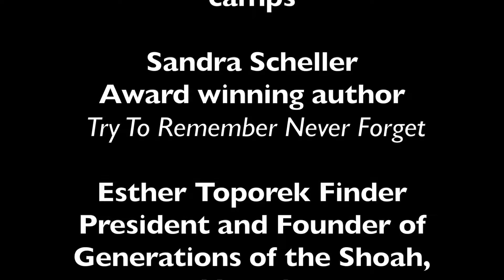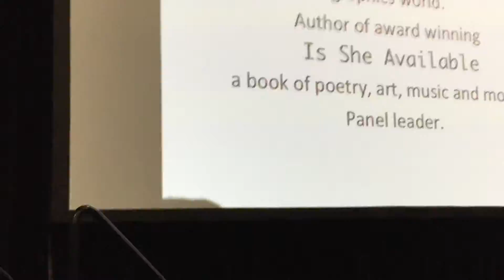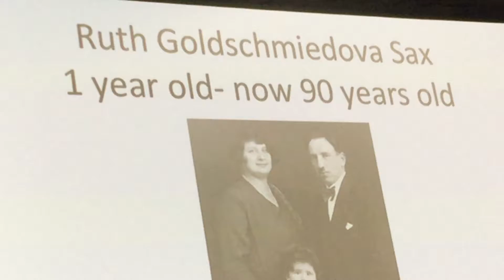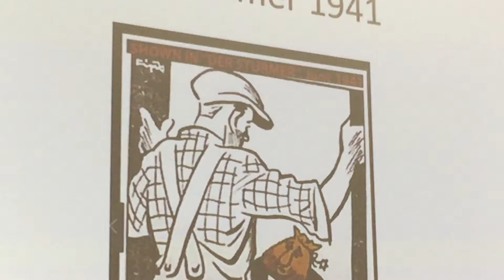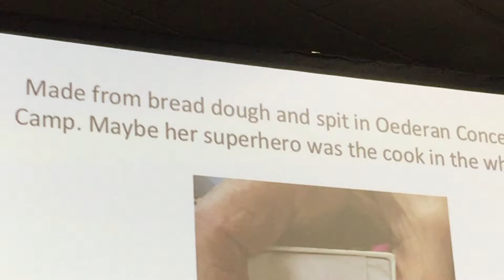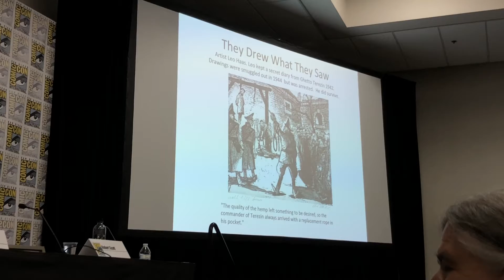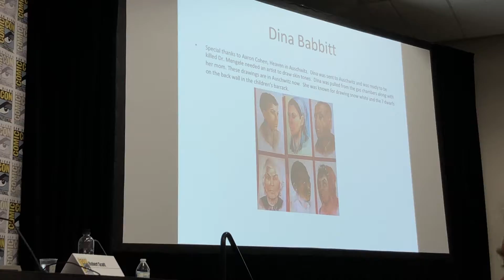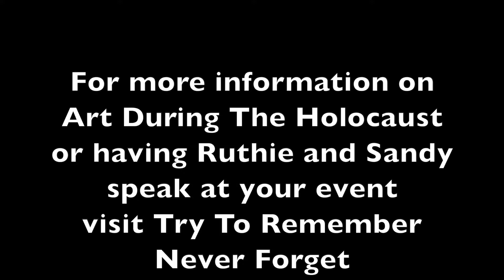Comic Con Art During The Holocaust 2018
A panel discussion created by Sandra Scheller with panelists Ruth Sax Holocaust Survivor, Sandra Scheller (author: Try To Remember Never Forget),  Igor Goldkind, ( author: Is She Available ) Robert Scott, Owner of Comic Kaze San Diego and Esther Toporek Finder, President and Founder of Generations of the Shoah, Nevada. Rare images of art and propaganda.  Special thanks to David Beck Brown for permission of rare images.